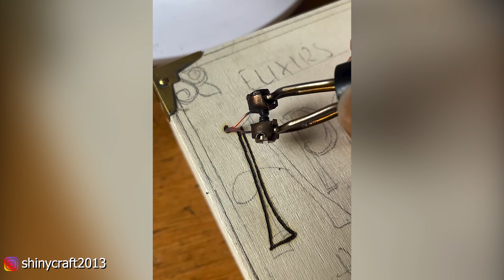Satisfying & Relaxing Video | Try Not to Say WOW №004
The coolest authors in the world:
transformationofpencils

00:00 - Sappheiros - Falling

04:11 -Free Piano Music For YouTube - _Purpose_ by Jonny Easton

09:05 - A Reason To Travel - Dust Wanderer

14:34 - Aditya - Dhwani

18:53 - Aaron Schäfer - Stay